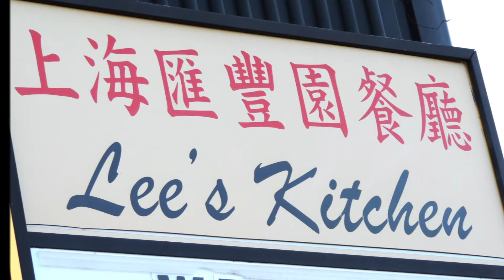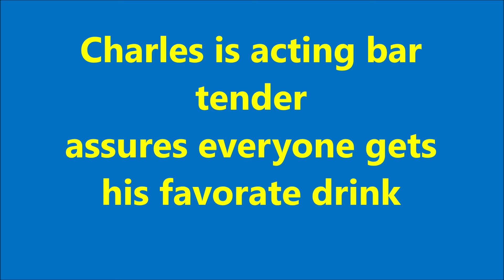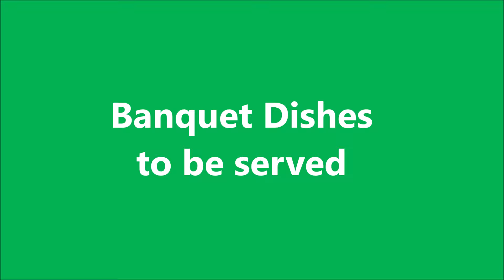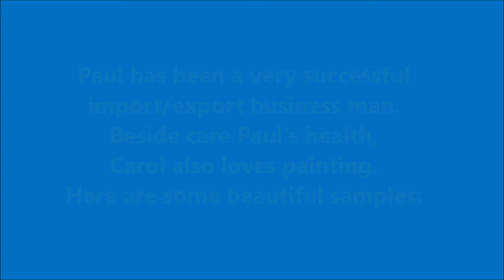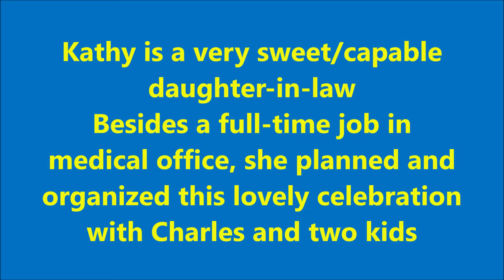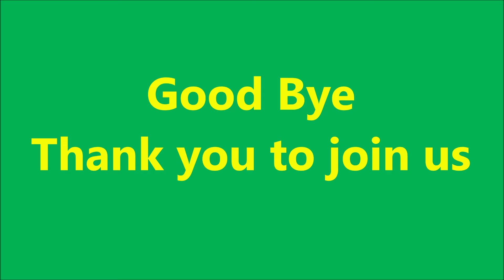Chao's Diamond Wedding Anniversery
60 year Diamond Wedding Anniverery Celebration